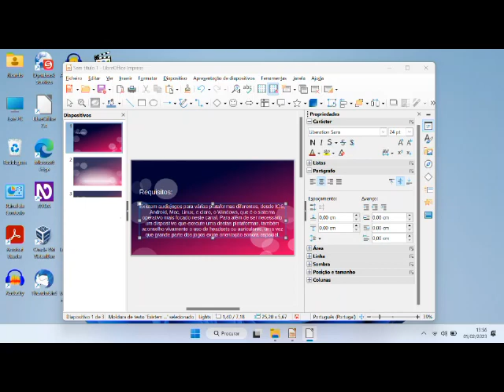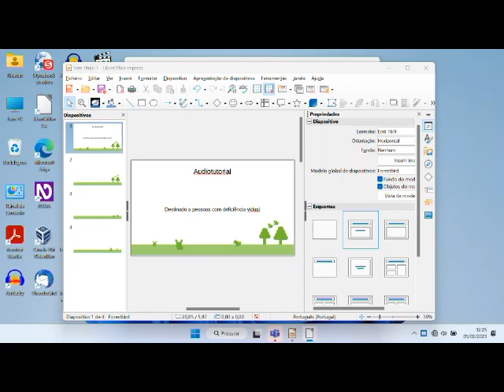Pokemon Silver Audiotutorial Estrato'Stereo parte7 primeiro ginásio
Audiotutorial destinado às pessoas portadoras de deficiência visual. Esta é a sétima parte do audiotutorial para o jogo Pokemon Silver, na qual como já é tradição, vencemos o primeiro ginásio jogo.